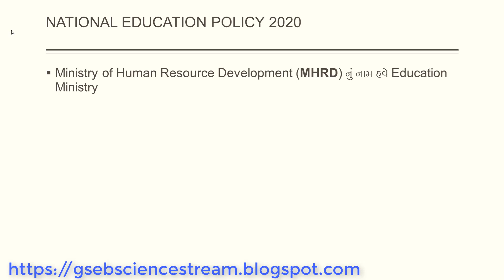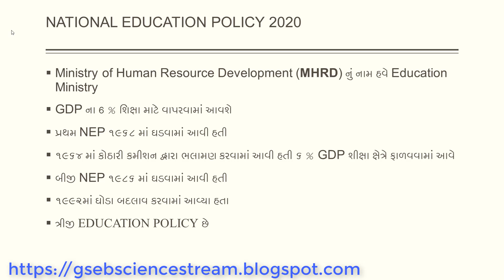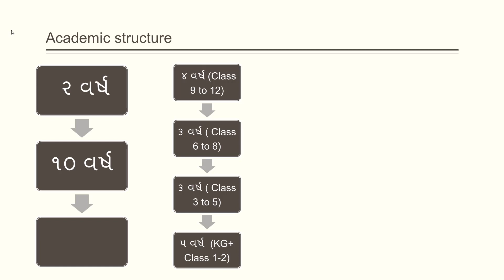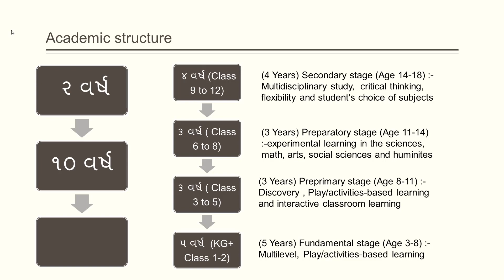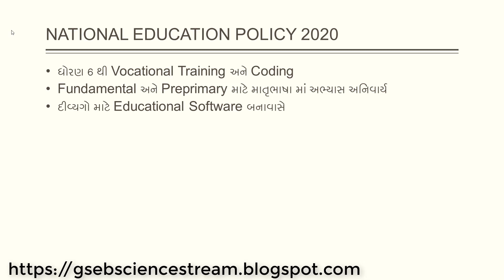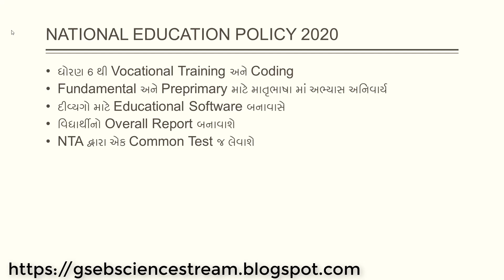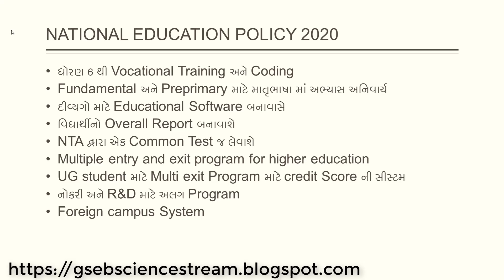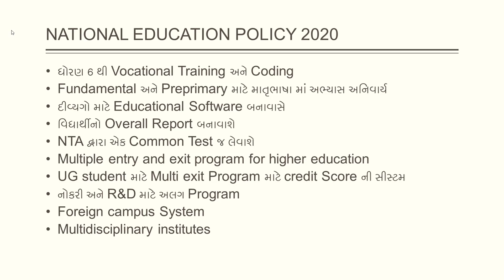National Education Policy 2020 in Gujarati || NEP 2020 || નવી શિક્ષણ નીતિ 2020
National_Education_Policy 2020 in Gujarati
ભારતની નવી શિક્ષણ નીતિ ૨૦૨૦
Ministry of Human Resource Development (MHRD) નું નામ હવે Education Ministry
GDP ના 6 % શિક્ષા માટે વાપરવામાં આવશે
પ્રથમ NEP ૧૯૬૮ માં ઘડવામાં આવી હતી
૧૯૬૪ માં કોઠારી કમીશન દ્વારા ભલામણ કરવામાં આવી હતી ૬ % GDP શીક્ષા ક્ષેત્રે ફાળવવામાં આવે
બીજી NEP ૧૯૮૬ માં ઘડવામાં આવી હતી
૧૯૯૨માં ઘોડા બદલાવ કરવામાં આવ્યા હતા
ત્રીજી EDUCATION POLICY છે
આ શિક્ષણ નીતિ ૩૪ વર્ષ પછી ડ્રાફ્ટ તૈયાર કરવામાં આવ્યો

૫ વર્ષ  (KG+ Class 1-2)
(5 Years) Fundamental stage (Age 3-8) :-Multilevel, Play/activities-based learning

૩ વર્ષ ( Class 3 to 5)
(3 Years) Preprimary stage (Age 8-11) :- Discovery , Play/activities-based learning and interactive classroom learning

૩ વર્ષ ( Class 6 to 8)
(3 Years) Preparatory stage (Age 11-14) :-experimental learning in the sciences, math, arts, social sciences and huminites

 ૪ વર્ષ (Class 9 to 12)
(4 Years) Secondary stage (Age 14-18) :-Multidisciplinary study,  critical thinking, flexibility and student's choice of subjects

ધોરણ 6 થી Vocational Training અને Coding
Fundamental અને Preprimary માટે માતૃભાષા માં અભ્યાસ અનિવાર્ય
દીવ્યગો માટે Educational Software બનાવાસે
વિધાર્થીનો Overall Report બનાવાશે
NTA દ્વારા એક Common Test જ લેવાશે
Multiple entries and exit program for higher education
UG student માટે Multi exit Program માટે credit Score ની સીસ્ટમ
નોકરી અને R&D માટે અલગ Program
Foreign campus System
Multidisciplinary institutes

અમારો YouTube વિડીયો જોવો
Admission Process in Gujarat: